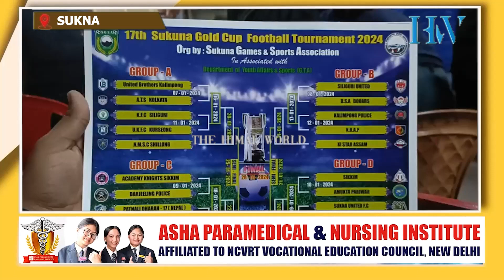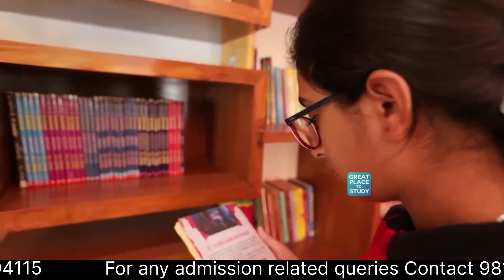सुकना गोल्ड कप : टुर्नामेन्टमा स्थानीय सुकना युनाइटेड फुटबल क्लबले पनि भाग लिने